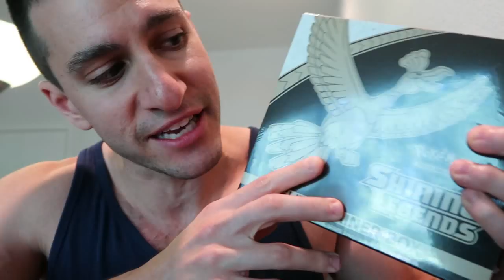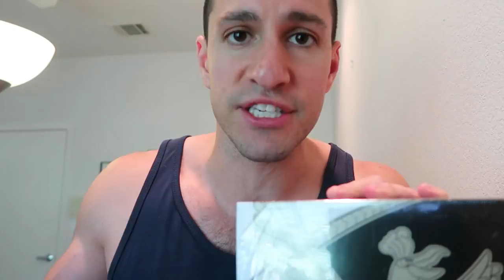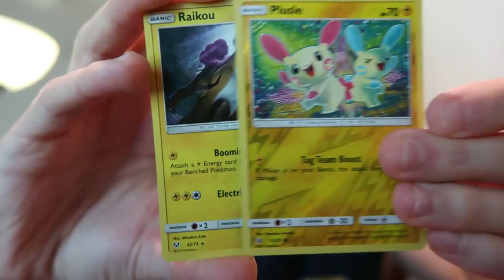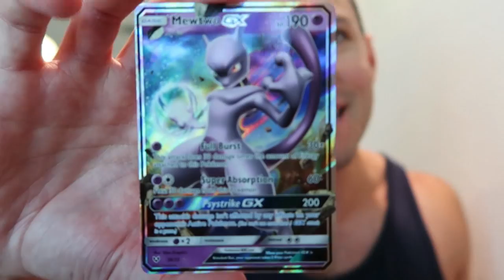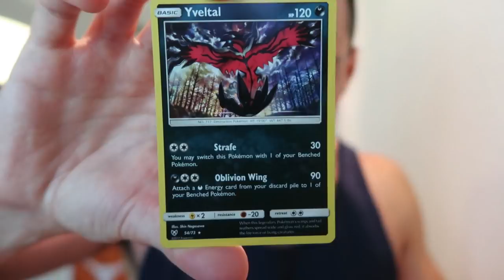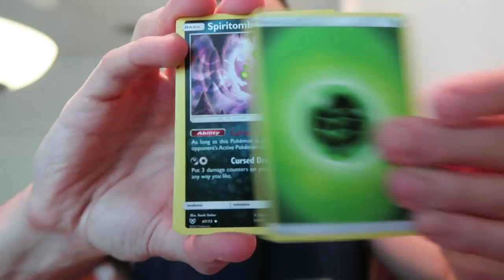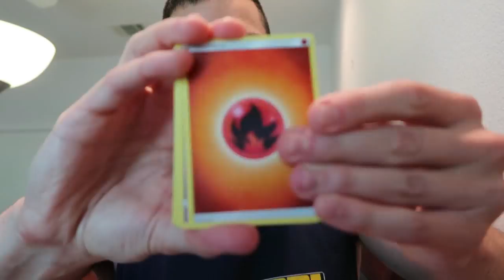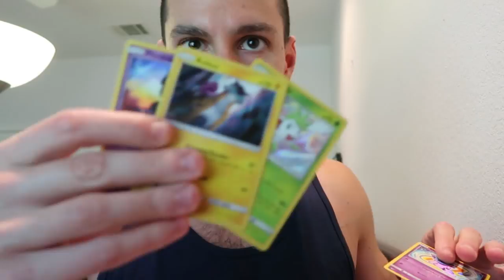PERFECT POKEMON CARD PULL from SHINING LEGENDS BOX OPENING!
BEAUTIFUL SHINING LEGENDS Pokemon Card Pull! I'll be opening Pokemon Shining Legends Box Booster Packs and I get one of the Best Pokemon Cards of the Pokemon TCG Shining Legends set! Join the Hart Squad!

► Contact Leonhart!